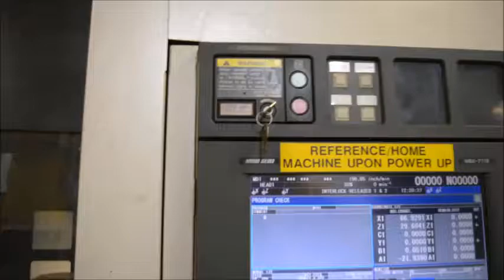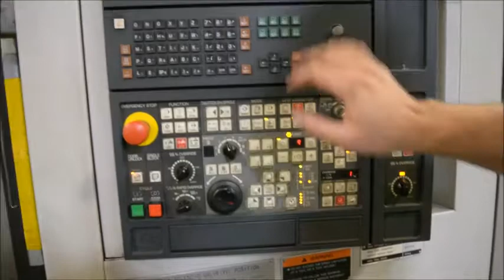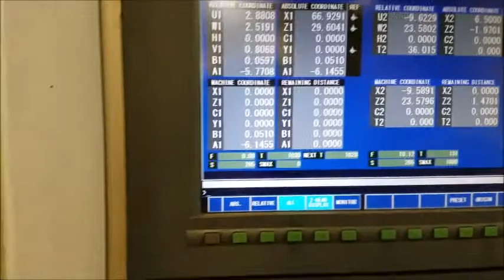7787971 2007 Mori Seiki NT-54001800SZ